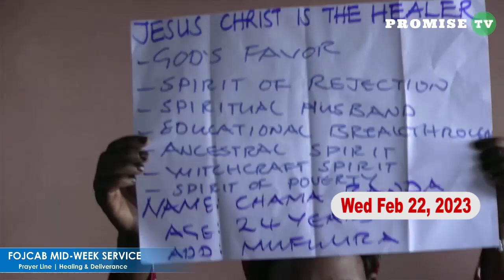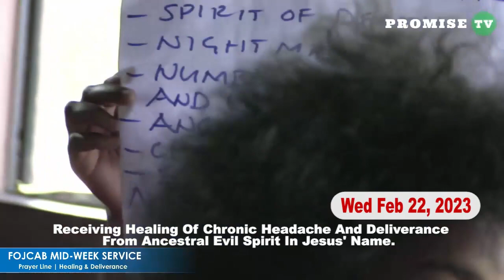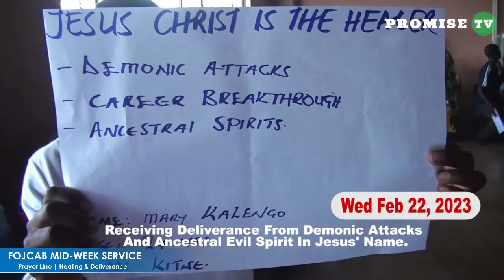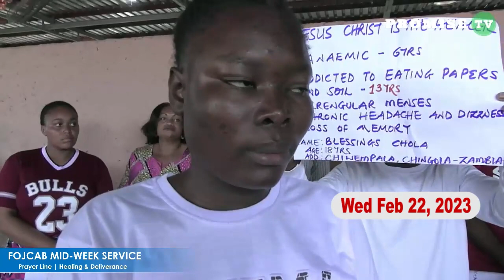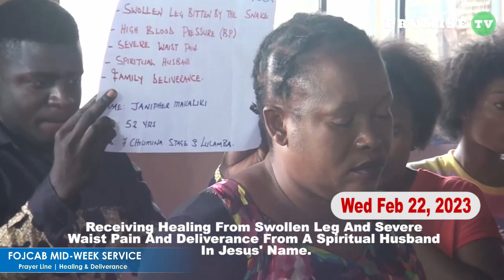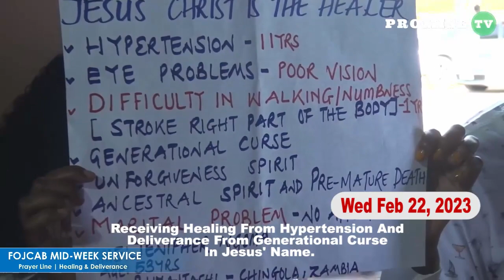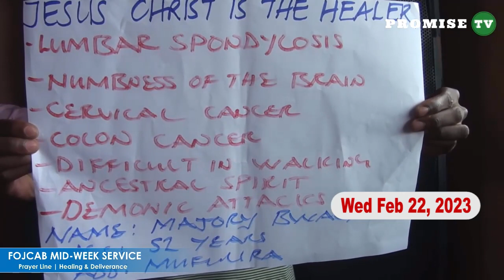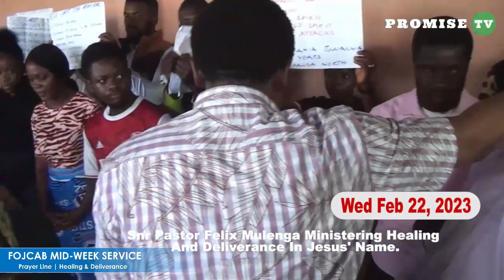FOJCAB MID-WEEK HEALING AND DELIVERANCE SESSION [22 FEBRUARY 2023]